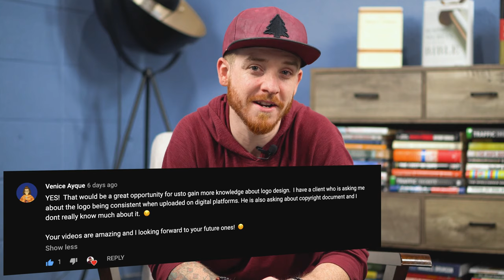Who owns your Graphic Design Work? Designer's Guide to Copyright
Who owns the copyright to your graphic design work? This designer's guide to copyright law, do you or your clients own the copyright to your work? In this video, I give you some of my best advice in protecting your work and explain who owns the work you've designed for clients.